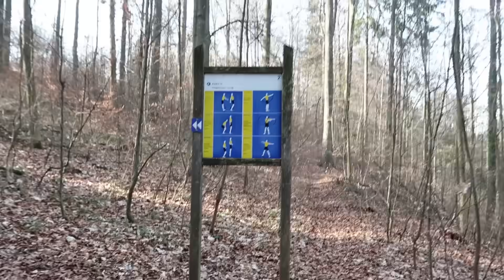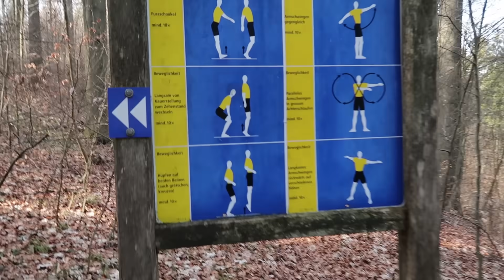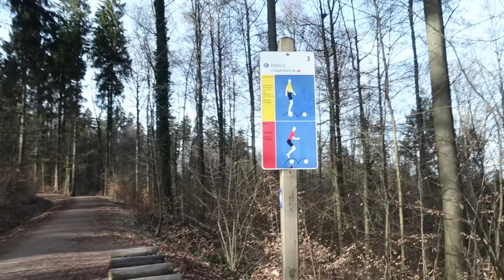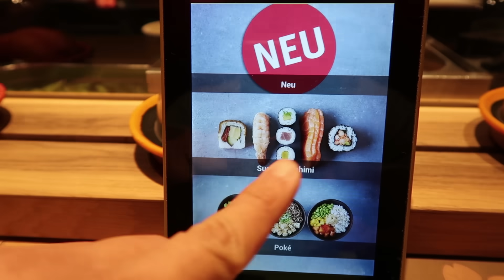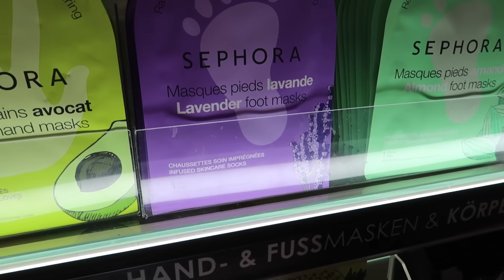THIS IS WHAT HAPPENED WHEN YOU ALWAYS SKIP CARDIO | Schaffy Shoe S2 • E2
Jom masuk hutan kat Switzerland! Merasa sikit ala2 dalam movie bila masuk hutan yang menyeramkan.